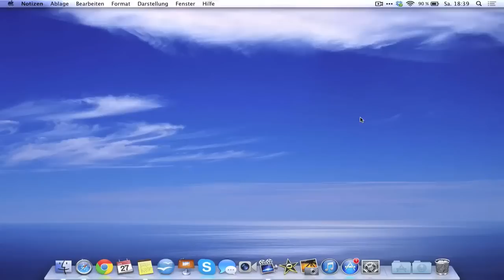Notizzettel auf den Schreibtisch pinnen - Mac OS X [Deutsch] [HD]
Stark reduzierte(s) PCs, Smartphones, Kameras & Technik-Zubehör
Reduziertes Apple Zubehör

In diesem Video zeige ich euch, wie ihr Notizzettel auf euren Schreibtisch pinnen könnt.